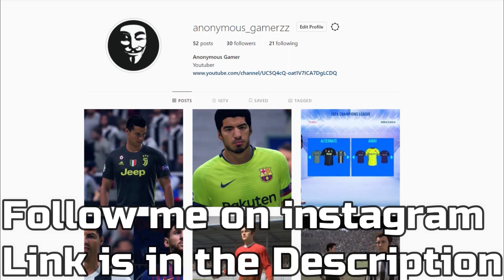FIFA 19 | PS4 Pro VS Nintendo switch VS PS3 | Graphics Comparison